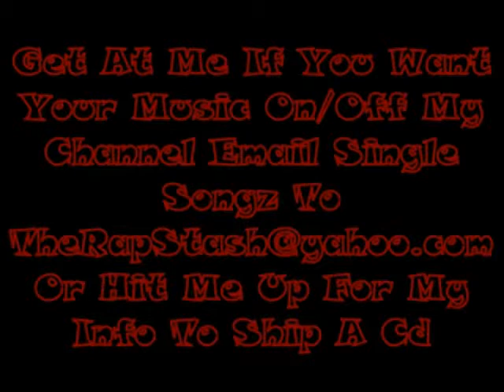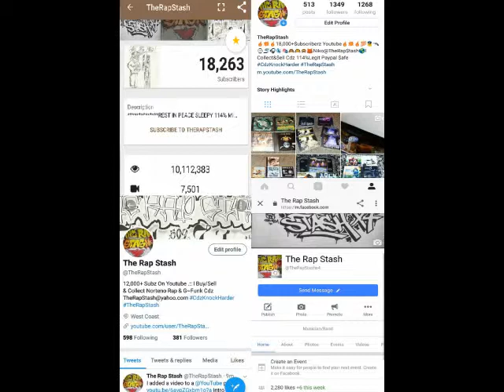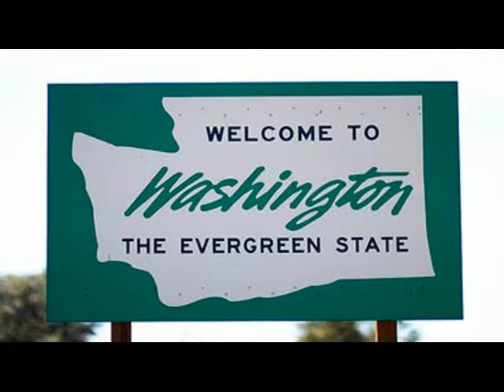GREAT By Mak One